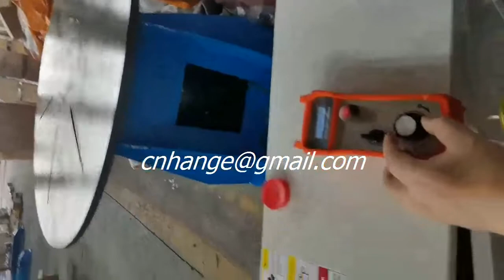5tons welding turntable from fsmwelding.com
high speed rotary type weldiing turntable, 5tons floor type welding positioner, welding turntable, welding positioner turntable for high speed spraying and painting, fsmwelding brand spraying used welding turntable positioner machine